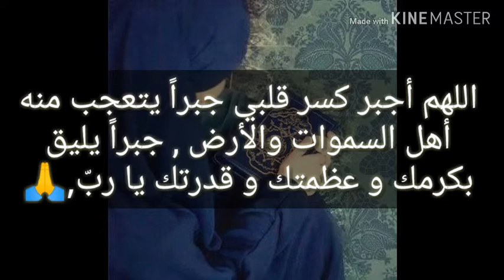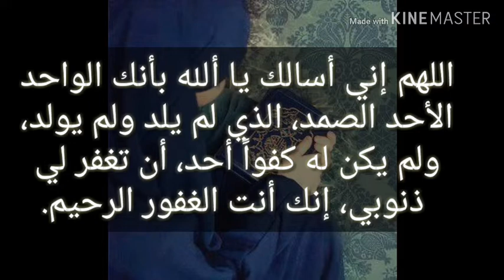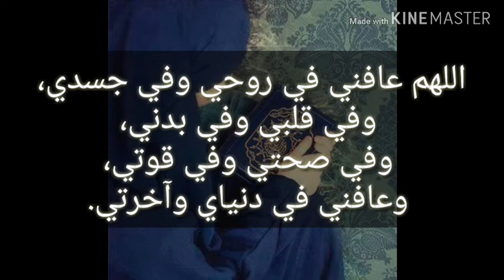دعاء يوم الجمعة 2020